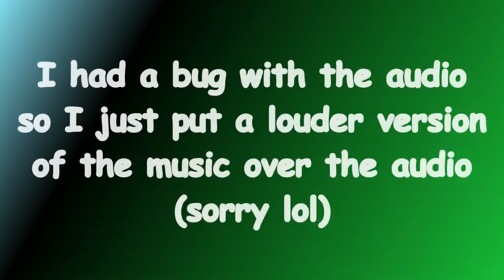I DIED AT THE LAST PART || EXTR3ME DEMON PROGRESS #7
I finally got to the final part...
I expect to beat this next week tbh

Level: EnvY By DanZmeN
Rating: Extreme Demon (61st)
Attempts: 93655